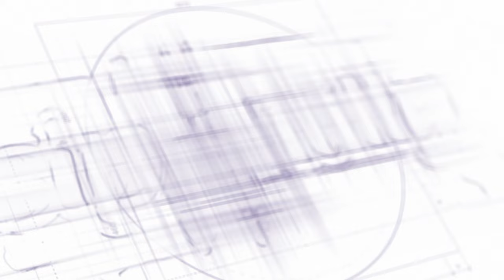Unbelievable Statement about 2 Ravens Legends